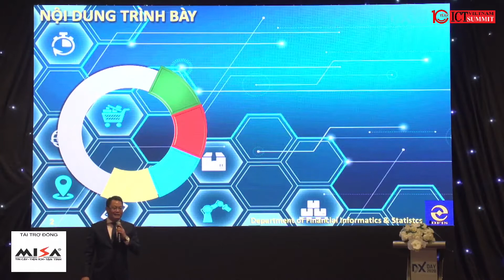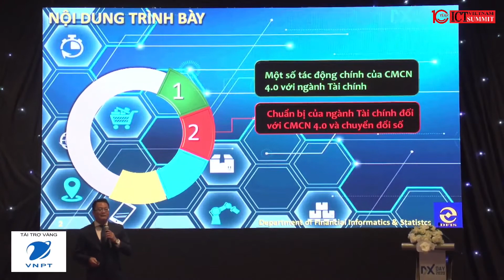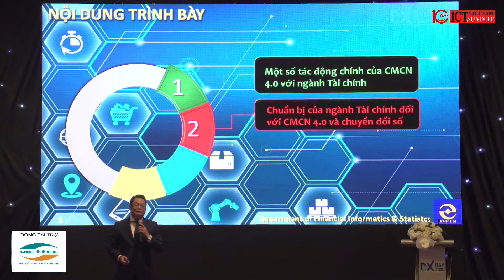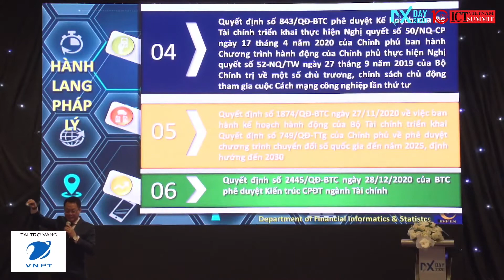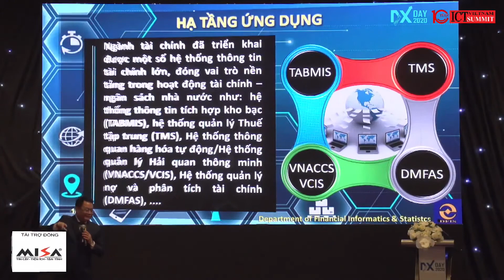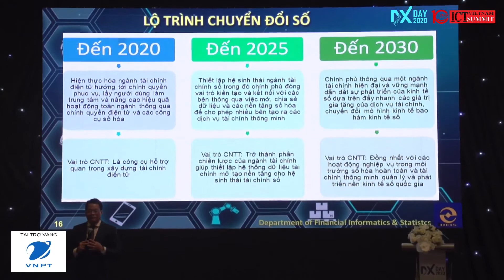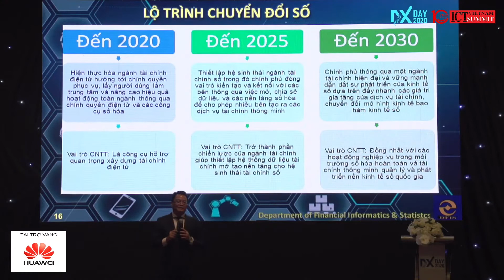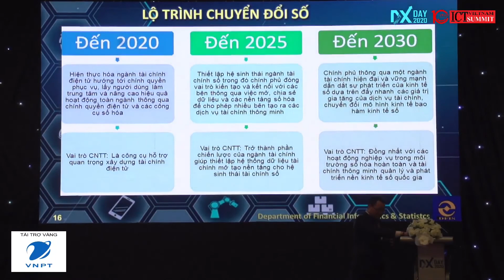Kế hoạch chuyển đổi số của Bộ Tài chính - Ông Nguyễn Việt Hùng, Bộ Tài chính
Ông Nguyễn Việt Hùng Phó Cục trưởng Cục Tin học- Thống kê tài chính tại Vietnam DX Day 2020